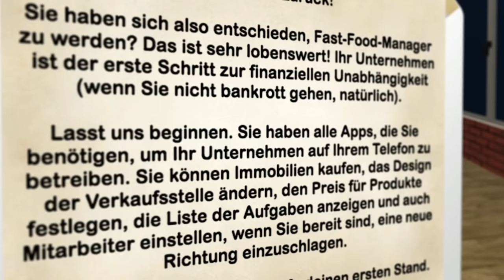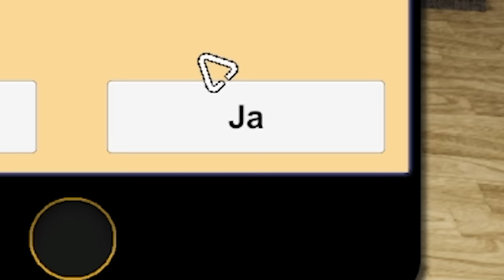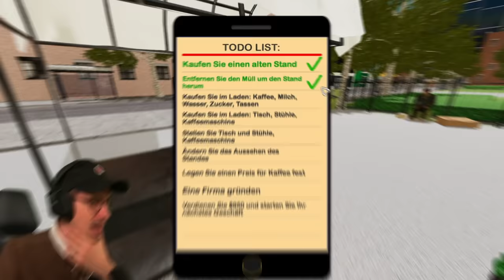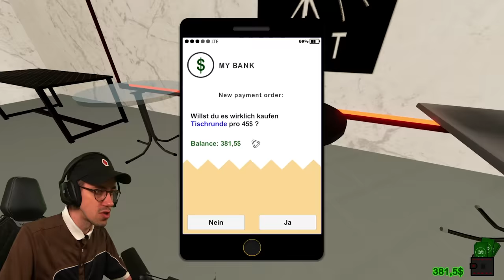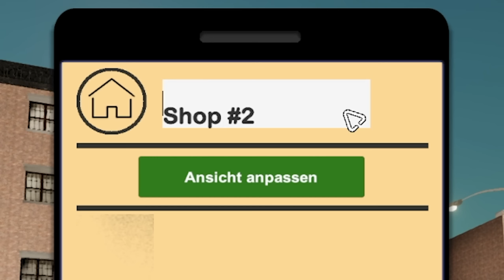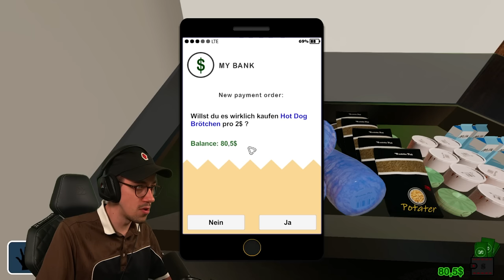Spandauer Imbiss-Mogul | Fast Food Manager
Heute bauen wir unser eigenes Fast Food Geschäft auf. Unser Ziel im Fast Food Manager Simulator ist es, einen saftigen Burger Laden aufzumachen und der erfolgreichste Imbiss Unternehmer der Welt zu werden.
Wie viele von euch nicht wissen, habe ich damals tatsächlich bei McDonalds gearbeitet und Burger verkauft. Die Thematik brennt mir also wie Frittenfett im Blut.

Danke an meinen Kaffeeverkäufer: @Papfi

Bauen Sie Ihr eigenes Geschäft von Grund auf neu auf! Bauen Sie mit einem kleinen Café die beliebteste Food-Service-Kette der Stadt auf. Experimentieren, entwickeln, Gewinn machen.